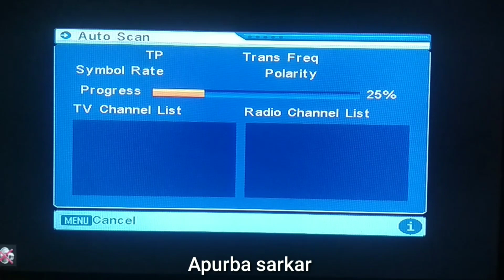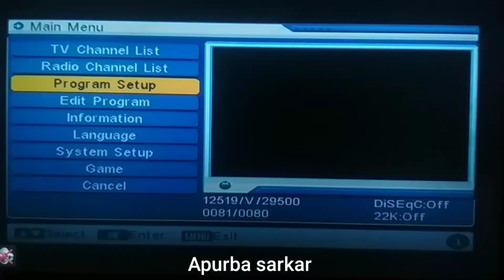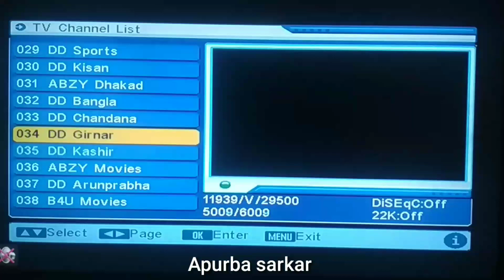DD free dish cartoon channel frequency update on DD free dish new setting update on your tv